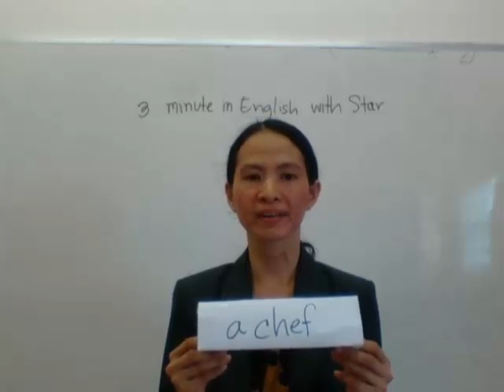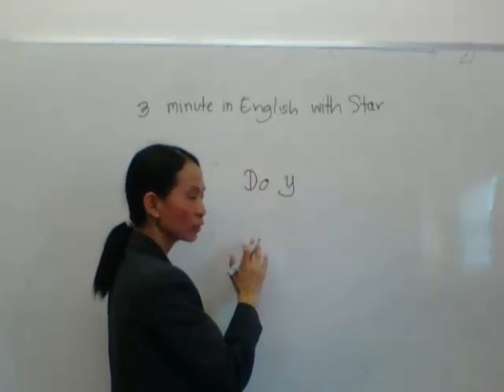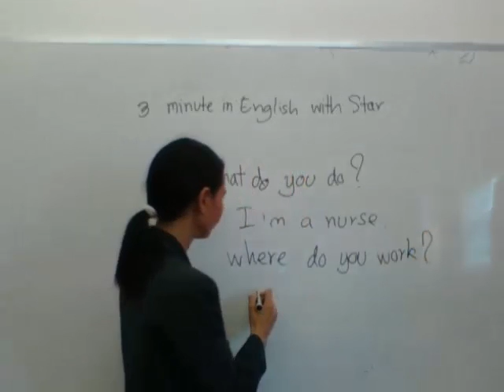3 minute in English with Star : Job